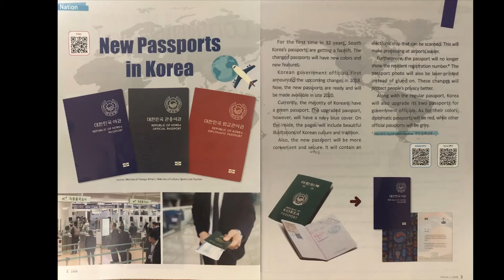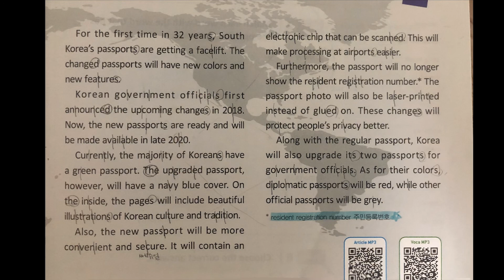쉽다영어토픽MORE35 ''NEW Passports in Korea"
가장 간단하고 가장 쉽지만 상당히 시사적인 토픽시리즈
RECORDED by 13 years
영문기사 by NE_Times JUNIOR